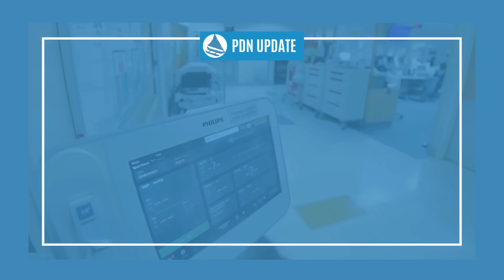Guam News Update: September 9, 2024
Video Chapters
0:00 Introduction
0:07 NWS: Tropical depression could pass through Marianas Tuesday or Wednesday
1:13 Port: Record-breaking cruise ship visits, 17K-plus passengers, crew members so far this year
1:52 GMH weighs hiring freeze, longer wait times because of budget shortfall
2:47 Governor's team works on 4 remaining GDOE campuses
3:38 PDN Social Media Platforms
3:46 KFC Sponsor